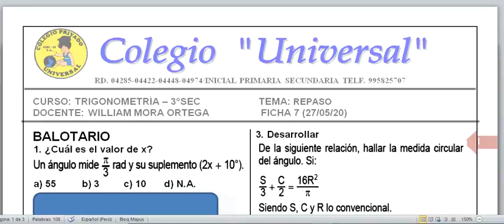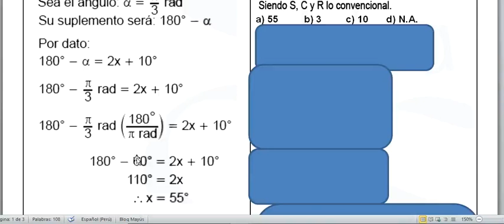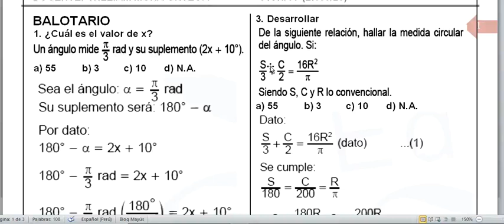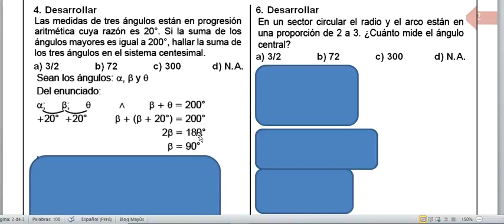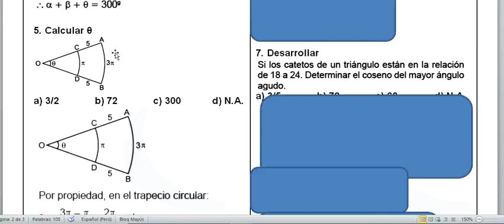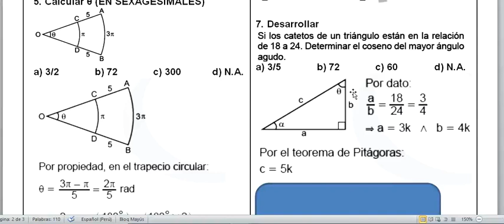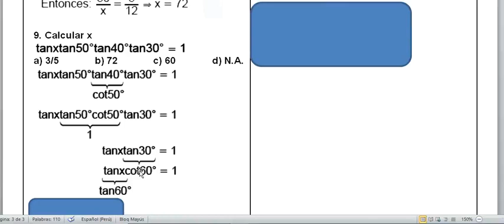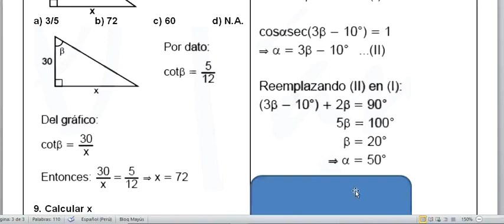TRIGONOMETRÍA-TERCERO DE SECUNDARIA-SEMANA 8(30/05/20)